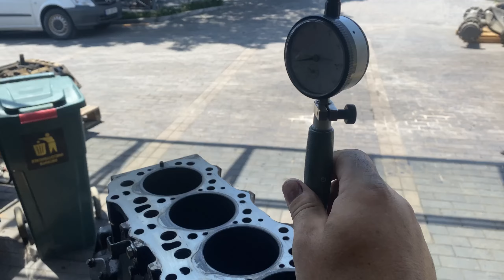JCB 190 skid | Perkins 404-22t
Демонтаж и ремонт двигателя Perkins 404-22t